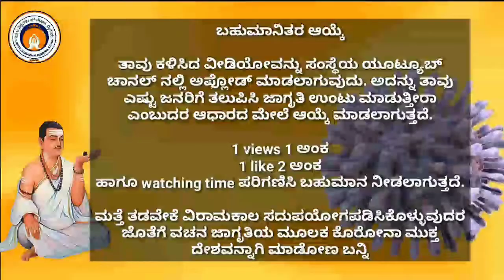ಕೊರೋನಾ ನಿವಾರಣೆಗಾಗಿ ವಚನ ಜಾಗೃತಿ ಸ್ಪರ್ಧೆ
ಸಿದ್ಧನಕೊಪ್ಪಲು ಕುಮಾರ್, ವಕೀಲರು, ಕೆ ಆರ್ ನಗರ